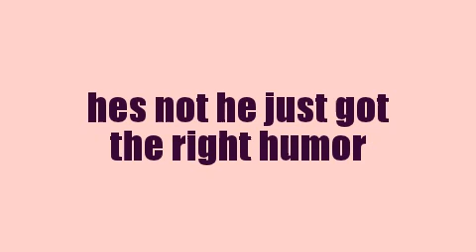the treu about onision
hope ya all enjoy